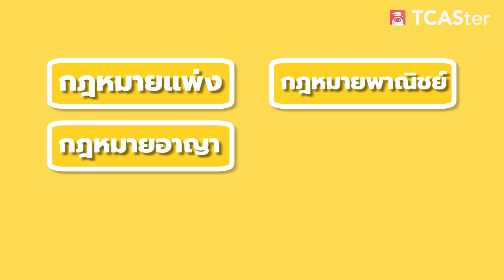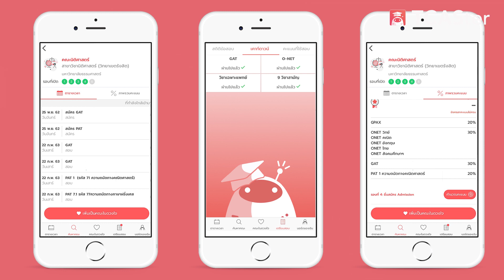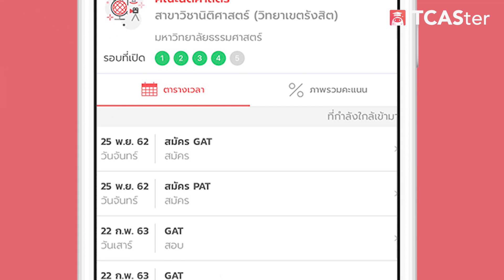เรียนอะไรดี ? | ณุกน็อต ออนทัวร์ | นิติศาสตร์ ม.ธรรมศาสตร์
ใครอยากเข้านิติ มธ.! บอกเลยเทปนี้ห้ามพลาด!!!
เพราะเราจะพาไปเจาะลึกดูกันว่าคณะนี้เค้าเรียนอะไรกัน
เรียนหนักกันแค่ไหน แทบจะกินหนังสือแทนข้าวเลยจริงไหม
พร้อมเปิดเป้าคะแนน แชร์ประสบการณ์ของการสอบความถนัดทางนิติศาสตร์ จะเป็นอย่างไร ตามไปดูกันเลยจ้า

ถ้าอยากรู้รายละเอียดการรับเข้าเพิ่มเติม อย่าลืมดาวน์โหลดแอป TCASter แอปที่รวมข้อมูลการสอบเข้ามหาวิทยาลัยครบในที่เดียว